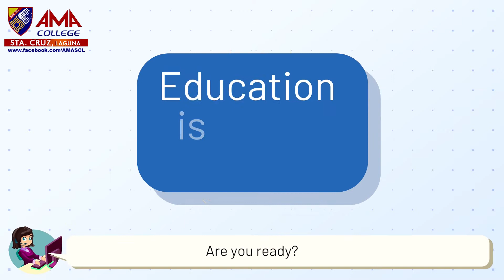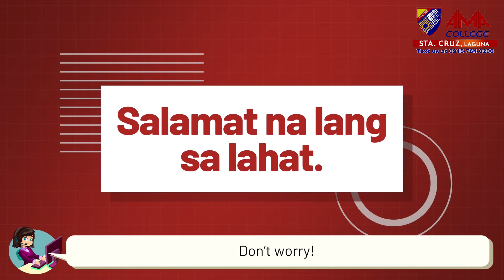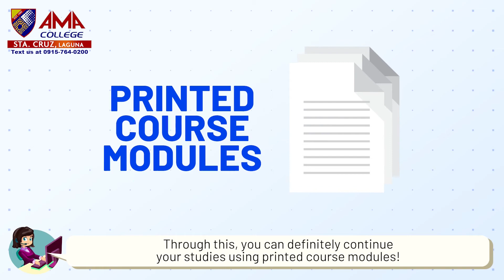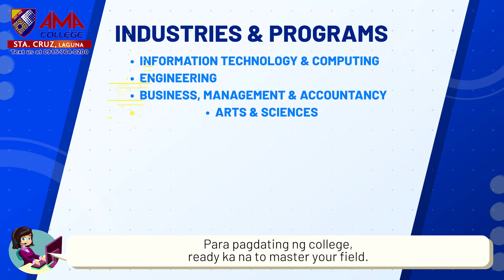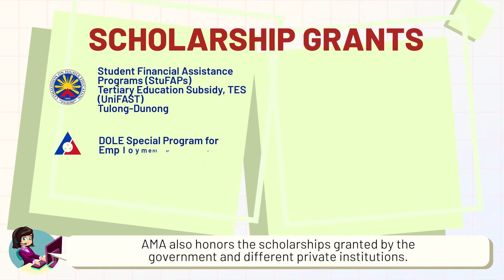AMA's FREE Senior High School for Linga National High School students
Grade 10 students of Linga National High School, magregister na sa FREE Senior High School sa AMA!